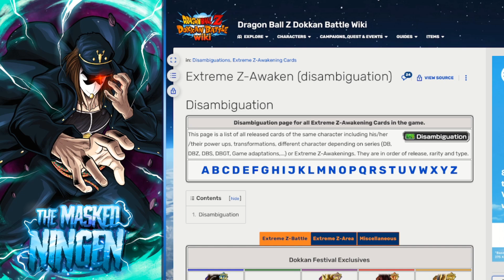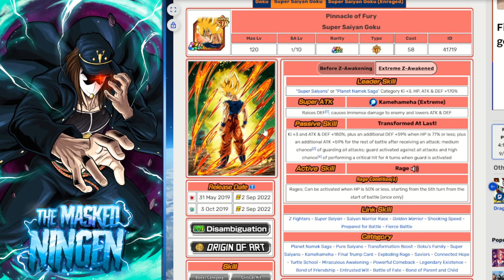SEPTEMBER 2022 EZA TIER LIST! THE TOP 5 EZA TUR'S ON GLOBAL! (Dokkan Battle)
SEPTEMBER 2022 EZA TIER LIST! THE TOP 5 EZA TUR'S ON GLOBAL!